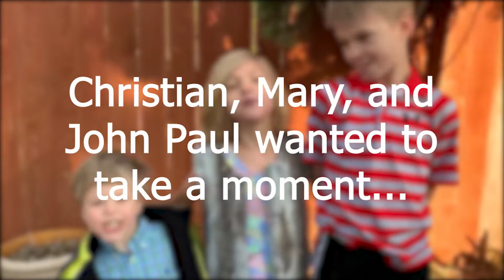Easter Story Retelling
For Holy Saturday, the Carpenter kids wanted to take a moment to share the Easter story with YOU! Tune in Saturday to hear the story!